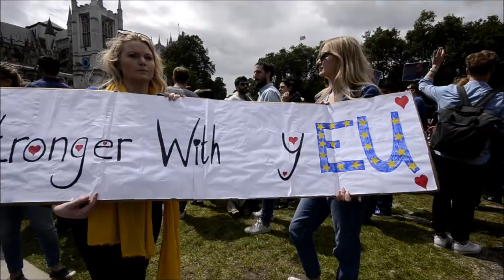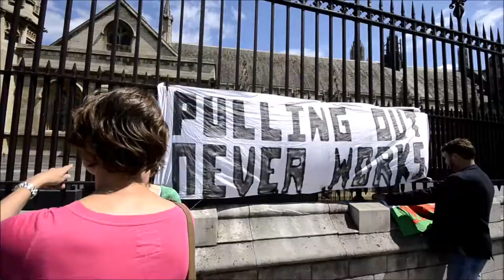March for Europe , We are European. .Remain march,,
remain in Europe campaign marched over 60,000 strong, "
 We can prevent Brexit by refusing to accept the referendum as the final say and take our finger off the self-destruct button.

It is the responsibility of parliament to consider our democracy more carefully and call for a vote before they all accept the UK's decline.

Let's not leave the next generation adrift. We can provide the ammunition parliament needs to reason their way through this mess and reconsider Brexit, if we make a stand!

The power is still with the people and we can change things if we are organised and passionate in our response. Let's unite the remain voters and those who regret their vote to leave. Let’s turn this on its head."